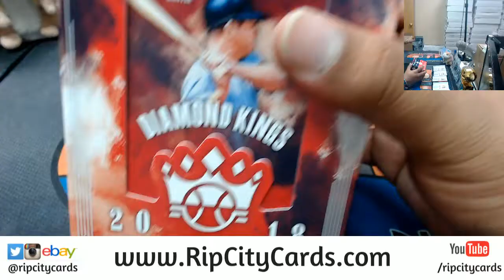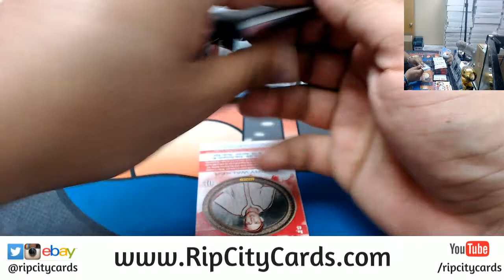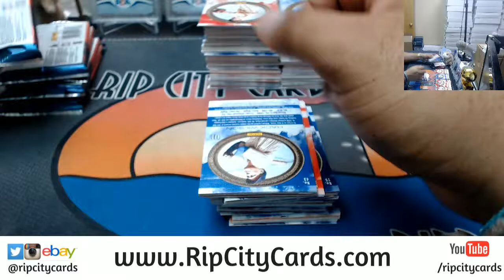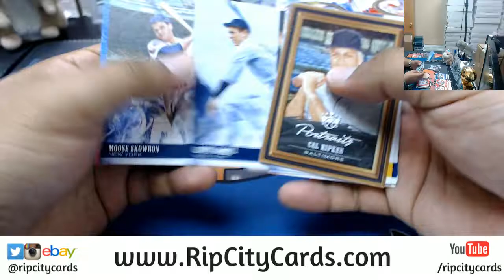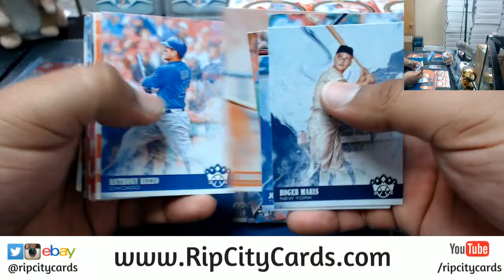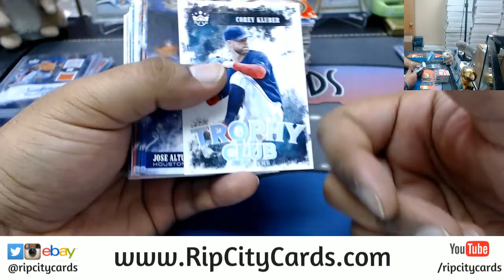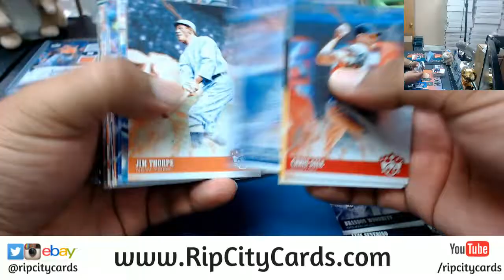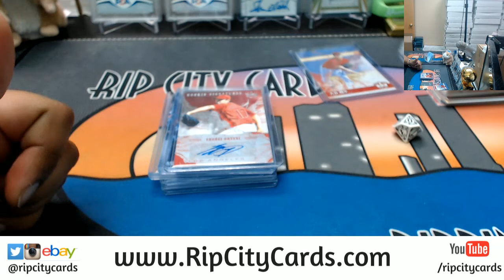2018 Diamond Kings Baseball Half Case #9 eBay